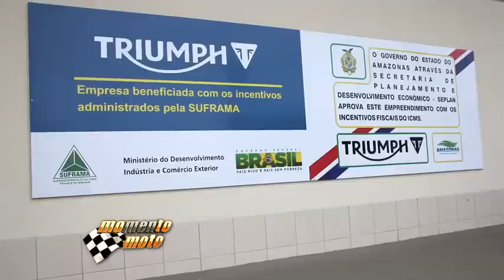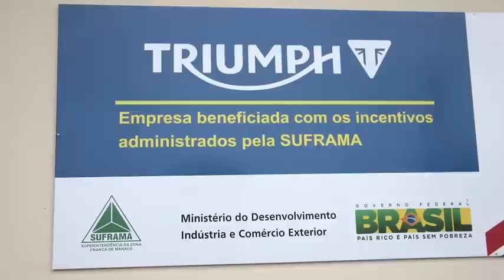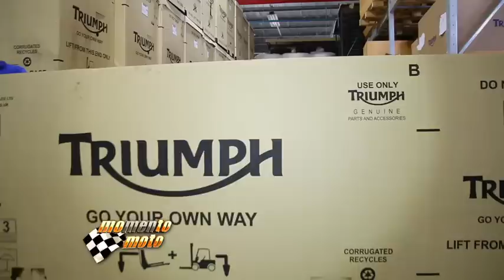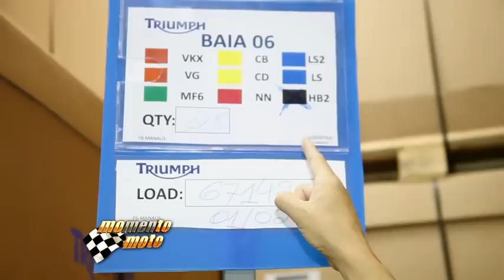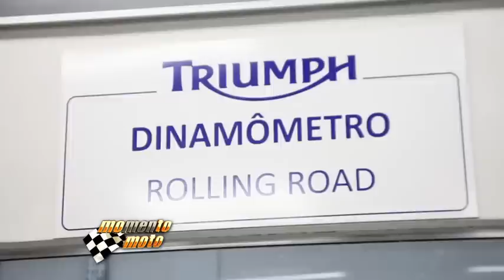Você sabe o que é o sistema CKD?